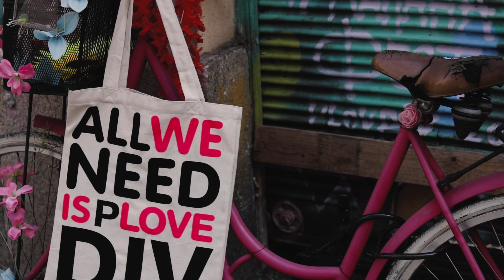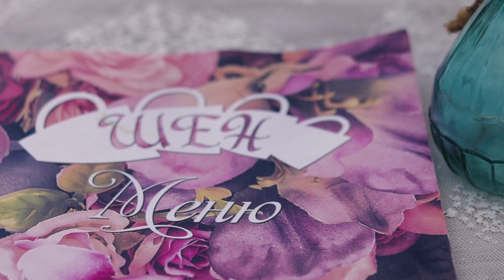Пролет в Пловдив 🌸💖 ВЛОГ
25 Март 2017, Пловдив

xo
Iff